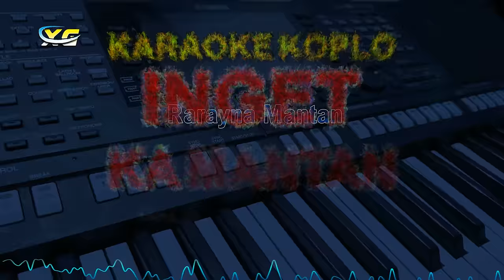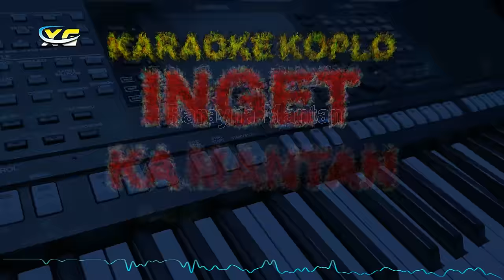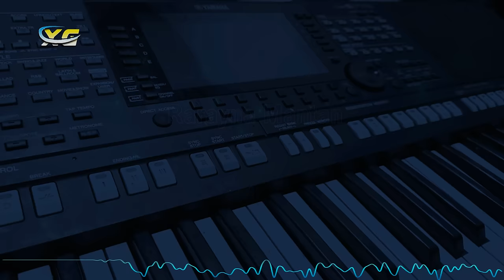INGET KA MANTAN - KARAOKE KOPLO VERSI KALIA SISKA ft SKA86 (WAGISTA TV)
Lirik Inget Ka Mantan

Isuk isuk
Hudang Sare
Lulungu Keneh
Kuring Indit Ka Dapur
Mawa Gelas Ninyuh Kopi

Gek Diuk Dina Korsi
Ngamparkeun Udud Jeung Kopi
Pas Kuring Ngaregot Kopi
Sakolebat Asa Ngimpi

Lir Cai Caah Na Walungan
Kapikiran
Kabayang
Rarayna Mantan

Isuk isuk
Hudang Sare
Lulungu Keneh

Sakolebat Asa Ngimpi

Kapikiran
Kabayang
Rarayna Mantan

Isuk isuk
Hudang Sare
Lulungu Keneh

Sakolebat Asa Ngimpi

Kapikiran
Kabayang
Rarayna Mantan

TERIMA KASIH